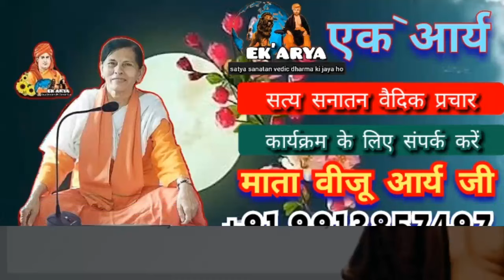वस्तु को स्वयं त्याग कर देना सुख को उत्पन / सांख्य दर्शन | विदुषी विजु आर्य जी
Google pay– pay't'm गूगल पे करें पायटीम – 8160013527

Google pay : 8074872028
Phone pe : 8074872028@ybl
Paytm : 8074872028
A/c Name : Arunkumar Arya
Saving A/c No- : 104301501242